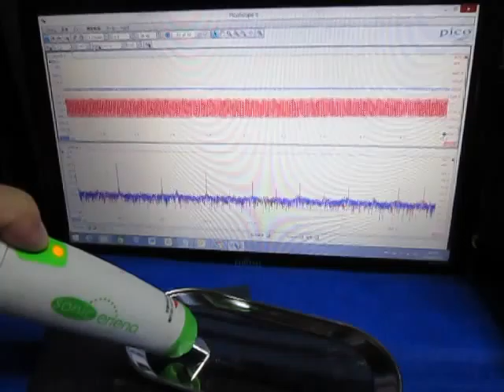超音波実験・Ultrasonic experiment